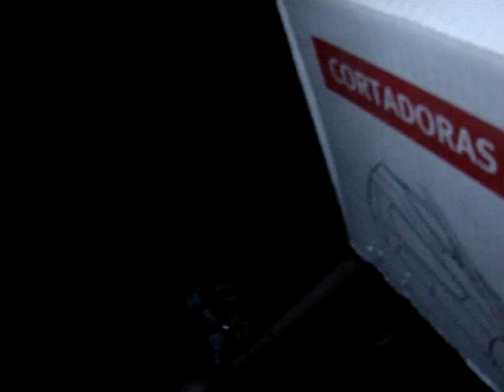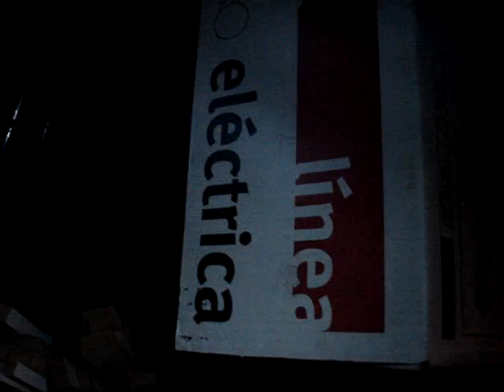Saludo Gulle.MPG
Saludo de Guillermo Larzabal para el primo Esteban Garcia en sus 50.